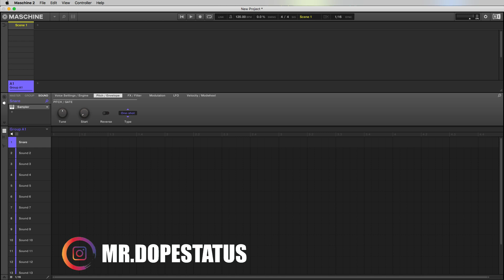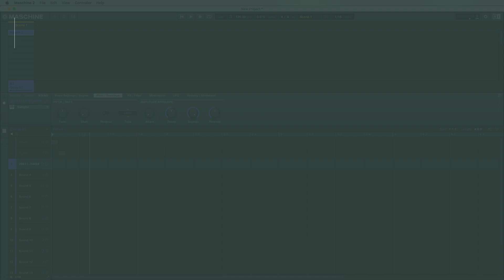MASCHINE Tutorial: Scratch Trick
How to Snare Scratch inside of Maschine !

Welcome back to another tutorial today we are showing you how to do a fake scratcher trick in Maschine without using in any plugins.

NATIVE INSTRUMENTS (PRODUCT PURCHASES)

- Maschine MK3 Dinamo Limited Edition

More Music

🆓   🆓   🆓   F R E E   V I D E O S   🆓   🆓   🆓